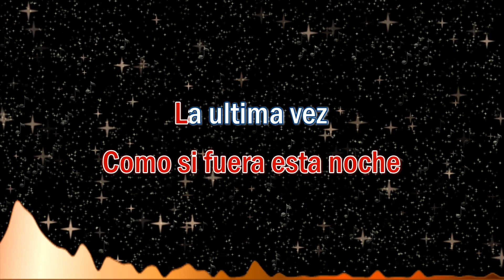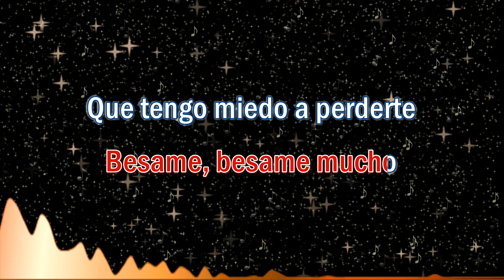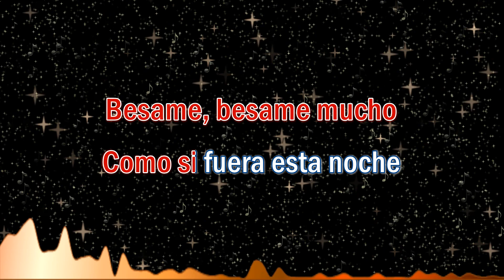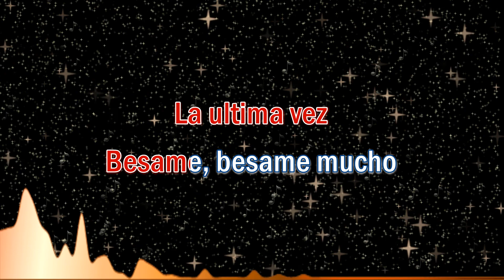Besame Mucho - Karaoke (Consuelo Velasquez) | Karaoke Music Videos With Lyrics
Besame Mucho - Karaoke (Consuelo Velasquez)

We usually have two (2) versions of our music in this channel:
1. Karaoke Version - No melody. For you to sing along with.
2. Karaoke With Guide Melody: For you to listen to or practice with.

✔ When doing so, please add the following attribution:
Besame Mucho (Lyrics)

Besame, besame mucho
Como si fuera esta noche
La ultima vez
Besame, besame mucho
Que tengo miedo a perderte
Perderte despues

Besame, besame mucho
La ultima vez
Besame, besame mucho
Perderte despues

Piensa que tal vez manana
Yo ya estare lejos

Besame, besame mucho
La ultima vez
Besame, besame mucho
Perderte despues

Perderte despues